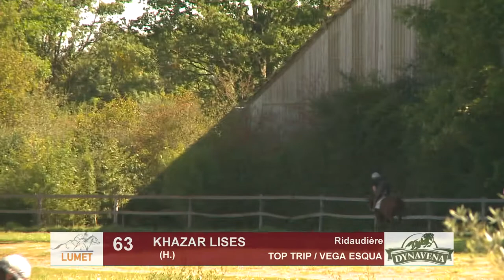Khazar Lises - Lot 63 - Show Lumet 2020